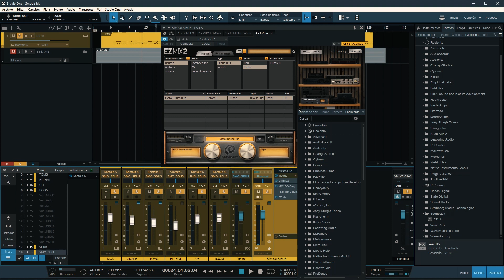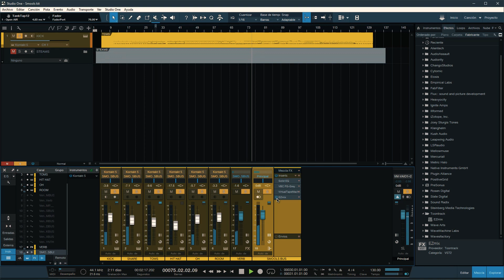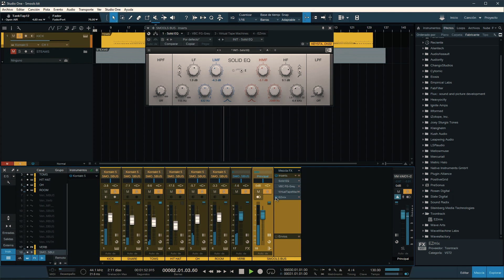COMO APRENDER A MEZCLAR - El PLUGIN que me ENSEÑÓ a MEZCLAR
Hoy os traigo un video super interesante, y es que os desvelo el plugin con el que aprendí a mezclar ;)

CAMERA: Sony A5000
MIC: Audio Technica ATR 3350
VIDEO EDIT: Adobe Premier CC